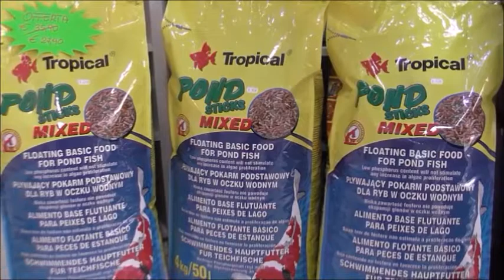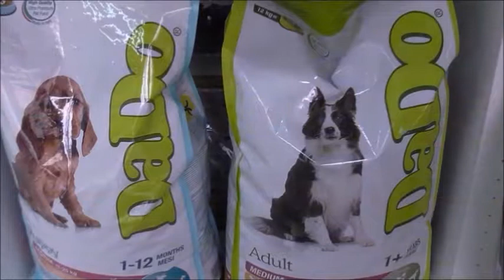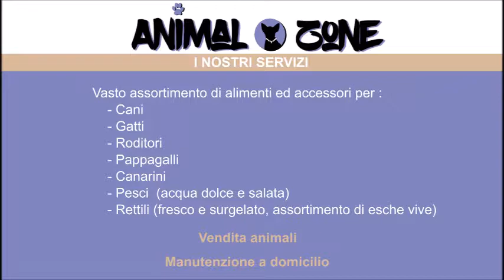cibo topi bianchi fiano romano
Animal Zone cibo topi bianchi fiano romano
Via Aldo Moro 103/D Fiano Romano